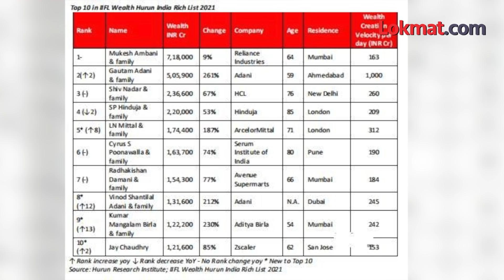अंबानींपेक्षा Gautam Adani यांची संपत्ती अचानक वाढली...पण का? Mukesh Ambani vs Gautam Adani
भारतीय उद्योगपती गौतम अदानी यांनी संपत्तीच्या बाबतीत रिलायन्सच्या मुकेश अंबानींनाही मागे टाकलंय. गौतम अदानींच्या संपत्तीत वर्षभरात २६१ टक्क्यांनी वाढ झालीय तर अंबानींची संपत्ती अवघ्या ९ टक्क्यांनी वाढलीय. आता इंटरेस्टिंग गोष्ट अशी आहे की तरीही अंबानीच अदानींपेक्षा दिवसाला जास्त कमावतात. काय आहे या पृथ्वीवरच्या कुबेरांची आत्ताची संपत्ती. अदानींची संपत्ती नेमकी का वाढतेय, अदानी-अंबानी दिवसाला किती कमावतात. आपल्याला जाणून घ्या- Aniket Anchor